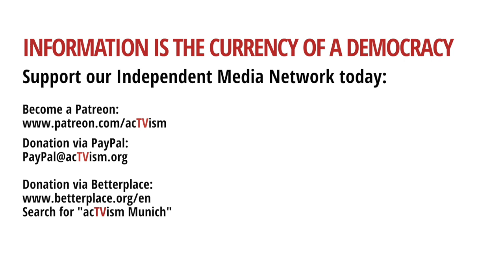Noam Chomsky - Neoliberalism and Inflation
This is an excerpt from an interview we conducted with Prof. Noam Chomsky on June 14, 2022.